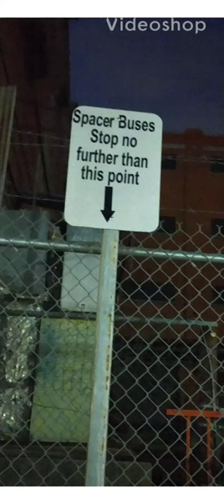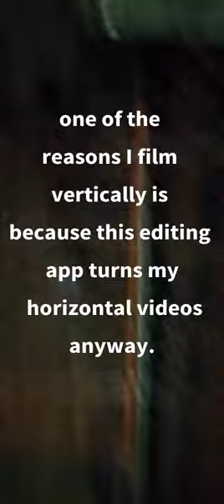VIA fails to intimidate again. Driver educated, nice ending. No police needed.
Once again a driver says our public streets belong to via.  I was nicer today, better to educate than to cause a disturbance.
The driver was shown the sign, I explained why and how the changes were made.  The driver who started off aggressive was polite enough once he realized he was in the wrong.
  For me it is funny, VIA refuses to release public records saying "no crime no video"   The drivers call the police for a non crime when they are the ones unlawfully parking.  To be clear again this driver was standing not parked, the police will not ticket a VIA driver.
  AT least now the officers know that the busses are causing the problem, citizens have the right to park at these meters 24 hours a day.  There is a 10 hour time limit but that is a hard one to enforce.  simply leaving for 5 minutes resets that ten hours time frame.
Bonus points again for the driver being polite after I showed him the picture of the sign.
  We will be back Saturday to see if they are still trying to block people who feed the homeless from using the parking around here.